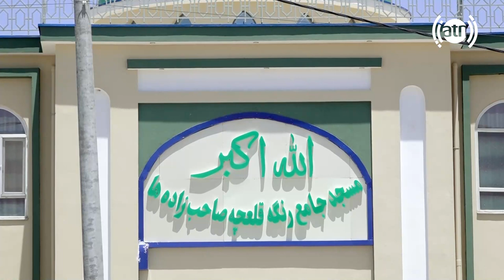Qalacha Bani Esar in Hafiz Amiri report / قلاچه بنی حصار در گزارش حفیظ امیری